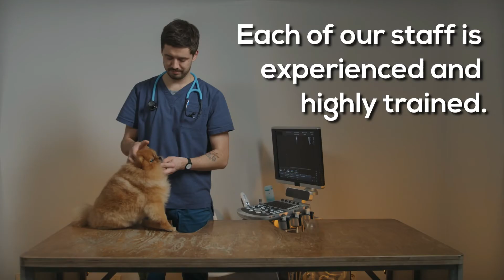Emergency Vet Boston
Reason to seek medical help from Emergency Vet Boston
Pet emergencies are unpredictable. While we attempt to keep our dogs safe from all threats, they are extremely curious and resourceful, to the point of placing themselves in danger. While we can never be completely prepared for an emergency vet visit, it is essential to understand when your pet requires a 24 hours vet Massachusetts MA.

Not all pet emergencies are noticeable, and it can be challenging to determine if your pet needs emergency attention or wait until your veterinarian opens in the morning. That's why we've put together a list of some of the most common pet emergencies we see at Emergency Vet Boston so you can learn more about what a pet emergency is.

Vomiting and/or Diarrhea
Toxic Substance Ingestion
Traumatic Injuries
Urinary Tract Obstruction
Eye Injuries
Bite wounds or Lacerations
Difficulty of Breathing
Difficulty of Breathing
Foreign Object Ingestion

Emergency Vet Boston is the place to go if your pet has an emergency. Call us right away to assist you better.

A responsible pet owner makes sure that their fur babies get the best care.